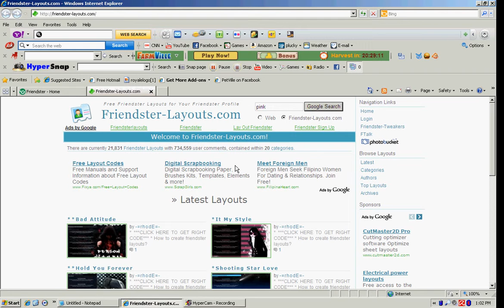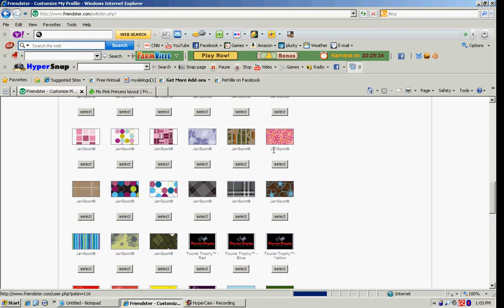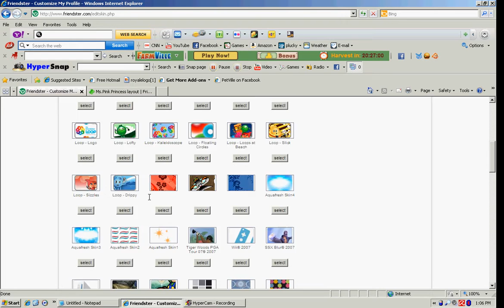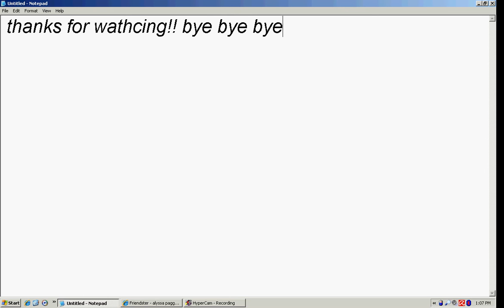HoW tO gEt A lAyOuT fOr FrIeNdStEr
this is a video that will help to you how to get a layout for friendster hope you like it